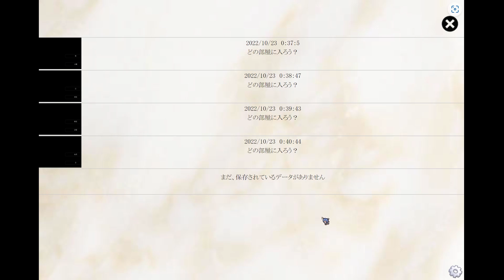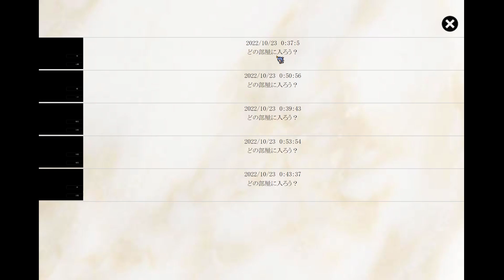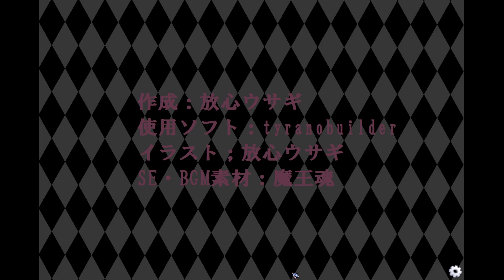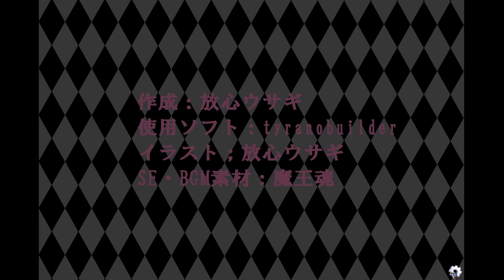Nếu không cho cái VUÔNG VUÔNG thì sẽ không thể thoát khỏi căn phòng này?!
★Game: ■■をあげないと出られない部屋
★Link: freem.ne.jp/win/game/15592